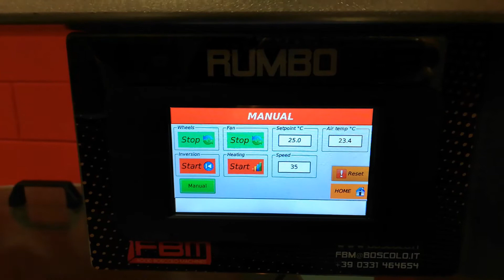Remote control of Rumbo!